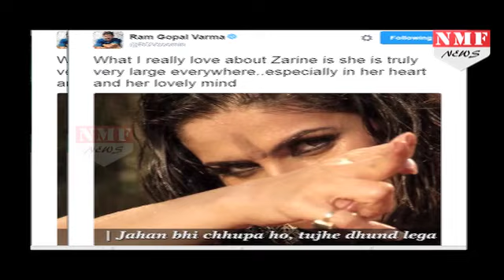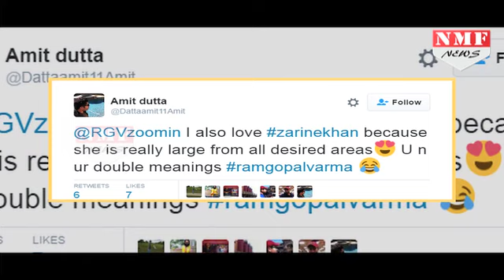OMG! Ram gopal Varma को पसंद है Zarine Khan का बड़ा Size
Bollywood filmmaker Ram Gopal Varma has found himself in the midst of a controversy yet again! And, this time, it is for his 'double meaning' tweet on actress Zareen Khan.On Monday, Ram Gopal Varma tweeted words of praise for actress Zareen Khan, who features in a special song 'Khallas Veerappan' in his movie 'Veerappan'. Ram Gopal Varma wrote, "What I really love about Zarine is she is truly very large everywhere..especially in her heart and her lovely mind."